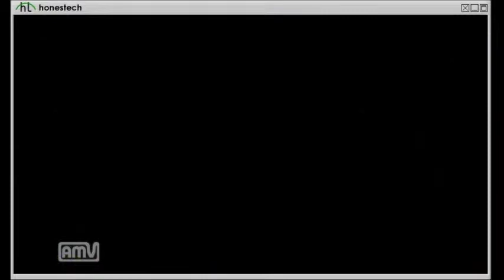チャレンジシリーズその２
@ARA_fct さんの作成したコースにチャレンジ！！
今回はコースが簡単だったのでクリアのみにしてます。